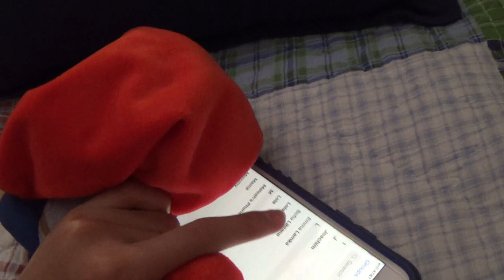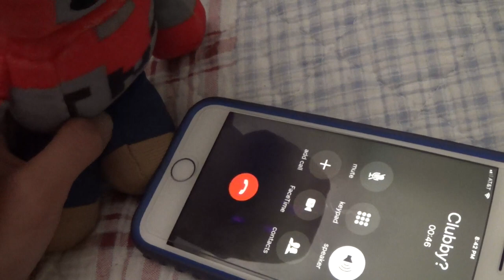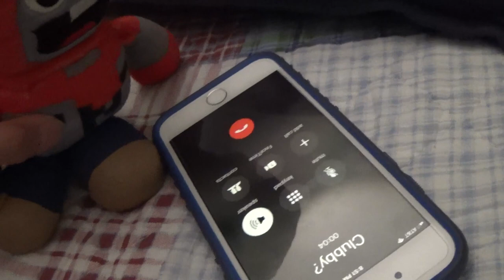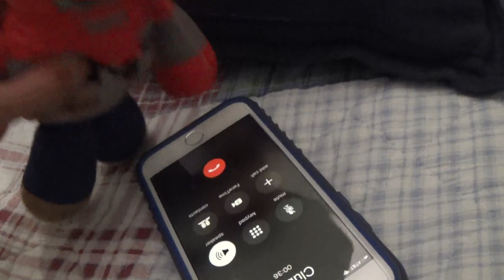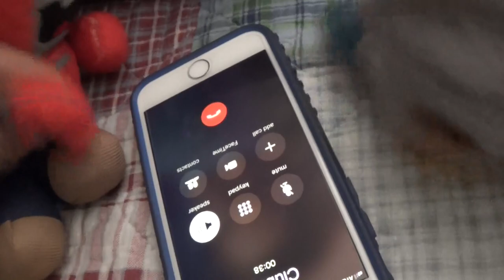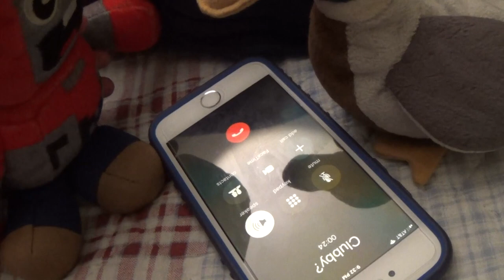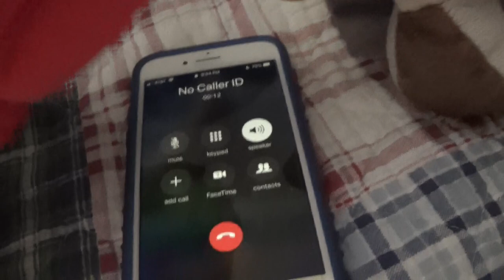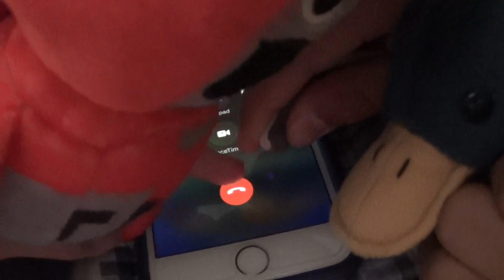KPA Skit - Clubby's Missing Number - S2 E3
For some reason, TNT lost Clubby's number on his phone...

-Note-
As the school year has began for us, uploads will be less consistent. We will try to upload when ever we can.